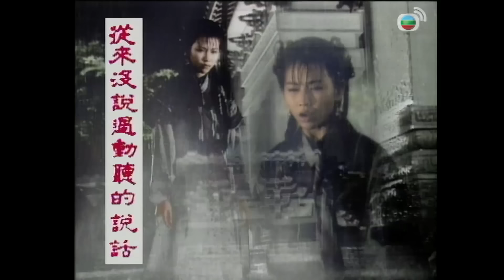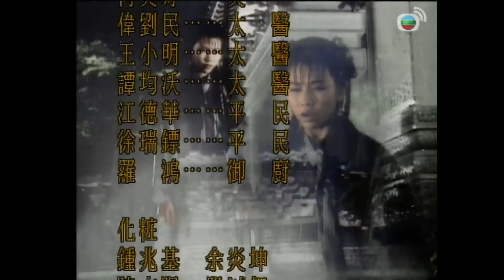Phim TVB Câu Chuyện Hiếu Thảo (Self-Denial) 6/20 | Thái Thiếu Phân, La Gia Lương | 1995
Phim TVB Câu Chuyện Hiếu Thảo (Self-Denial)
Diễn viên: Thái Thiếu Phân | La Gia Lương | Ngụy Tuấn Kiệt | Diệp Uẩn Nghi | Quách Chính Hồng | Live cùng TVB

✨Nội dung phim: Bộ phim dựa vào 4 cốt truyện đời xưa để tuyên dương cái đức hạnh hiếu của phận làm con:“Đề Oanh cứu cha”, “Ngọn Cờ tinh trung”, “Mộc Liên cứu mẹ” và “Cô nhi họ Triệu”.